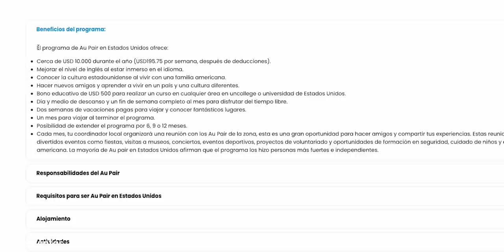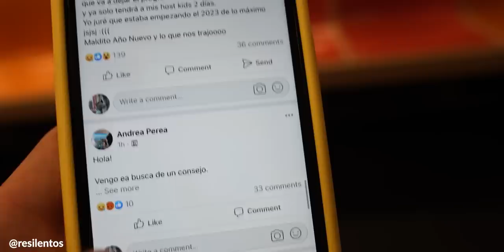La realidad sobre ser Au Pair (niñera) | ¿explotación moderna?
Esta es la experiencia de Nina como Au Pair por dos años en Nueva York, con subidas y bajadas, le cambió la vida por completo.